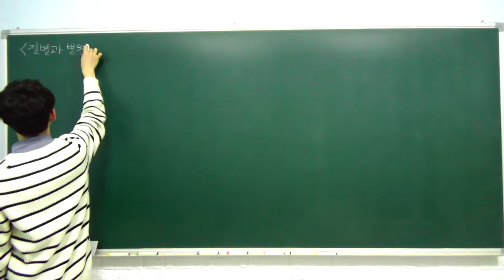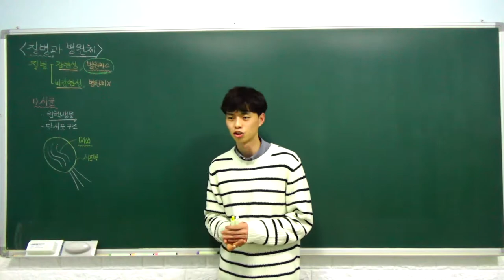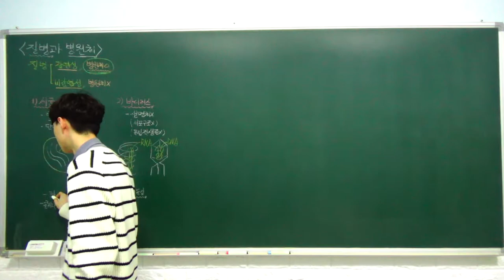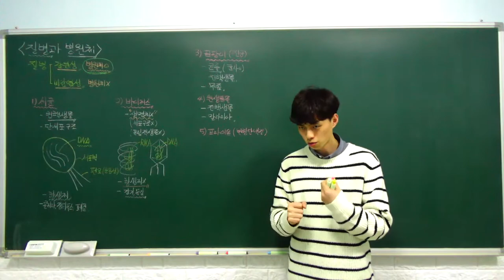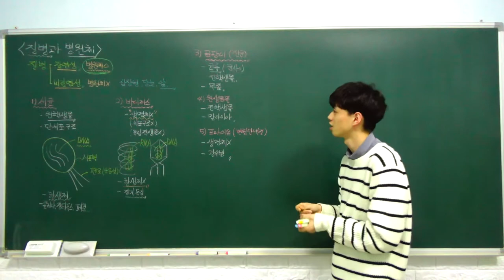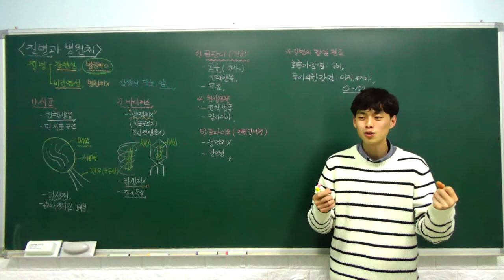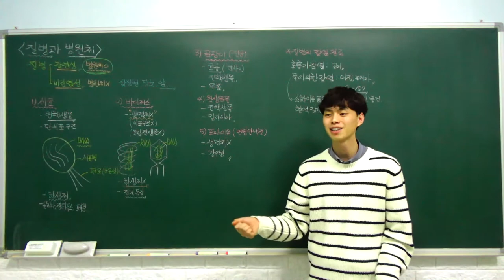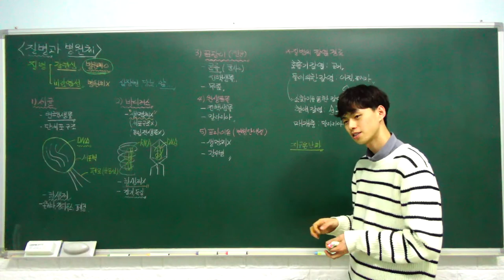생명과학1 특강- 14. 질병과 병원체 (병원체의 종류와 특성) (A반)